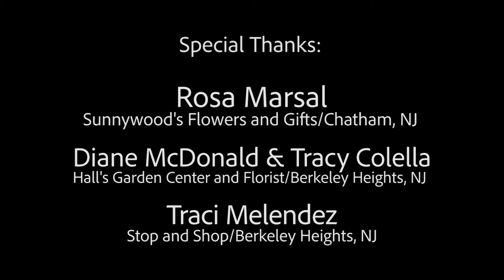Hartshorn Mandala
Millburn Middle School SOAR Peer Leaders (and friends) construct a mandala in the Cora Hartshorn Arboretum, May 5th, 2018.